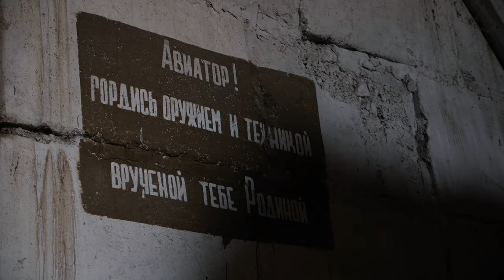Urban Exploration | Bol'shiye Shiraki | Georgia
Der Militärflugplatz Bol'shiye Shiraki (auch Greater Shiraki, Big Shiraki, Большие Шираки) wurde um 1950 von der Sowjetregierung in der Steppe der Shiraki-Ebene Georgiens errichtet. Die hier stationierten Su-24 Kampfflugzeuge wurden im sowjetisch-afghanischen Krieg eingesetzt. Nach dem Ende der Sowjetunion wurden die letzten Flugzeuge abgezogen und der Flugplatz 1992 an das nun unabhängige Georgien übergeben, jedoch vom georgischen Militär nie genutzt. 2006 erfolgte die Privatisierung des ehemaligen Luftwaffenstützpunktes. Russland bombardierte das verlassene Flugfeld im russisch-georgischen Krieg 2008.

The military airfield Bol'shiye Shiraki (also Greater Shiraki, Big Shiraki, Большие Шираки) was built around 1950 by the Soviet government in the steppes of the Shiraki plain in Georgia. The Su-24 fighter jets stationed here were used in the Soviet-Afghan War. After the end of the Soviet Union, the last planes were relocated to Russia and the airfield was handed over to the now independent Georgia in 1992, but it was never used by the Georgian military. The former air force base was privatized in 2006. Russia bombed the abandoned airfield in the 2008 Russo-Georgian War.

Video: navik.de
Audio: Count Geiger